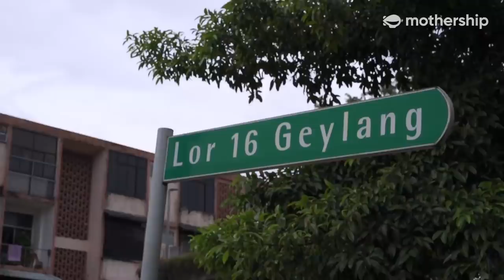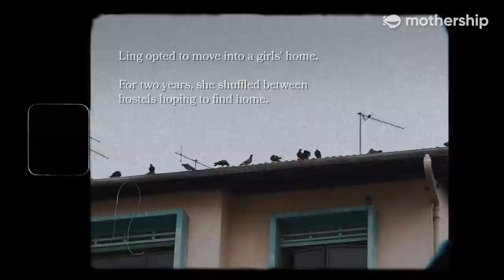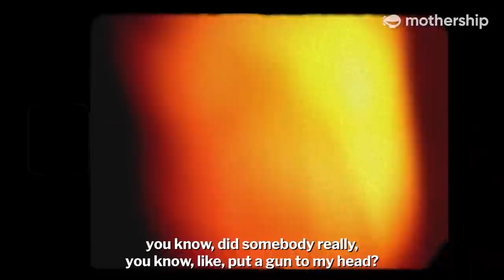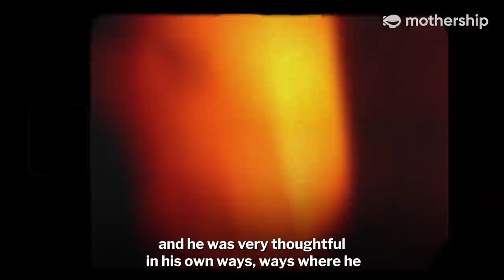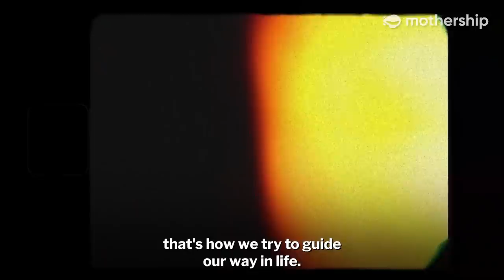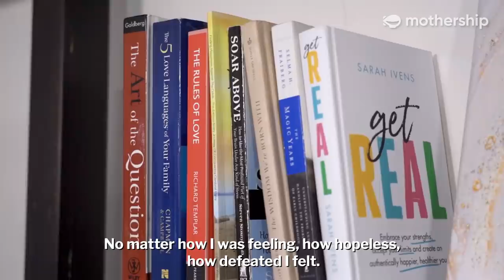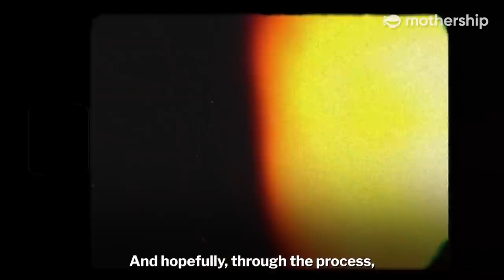I used to live in Singapore’s red-light district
At the age of 9, the brokenness of her own home drove Ling Anne Hsieh to the streets. She became a runaway teenager whose desperate search for love, acceptance, and family, landed her in desolation.

Now a mother of three and founder of mental health organisation Project Green Ribbon, Ling reckons with her past while trying to embrace the present.